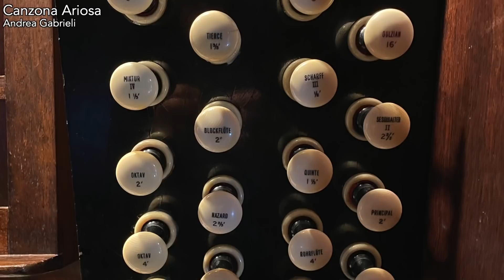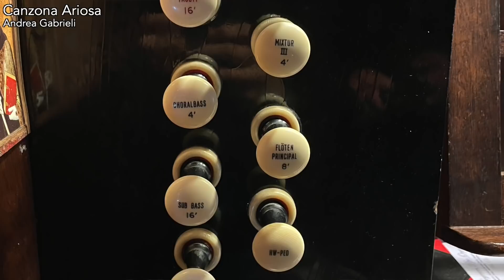We drove to Melbourne just to play pipe organs | SWELL VOX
A couple of months ago I planned a trip to visit Melbourne (for my birthday) to record something on an organ in the city. I'm so grateful to have been given access to St. Peter's Eastern Hill and St. Paul's Cathedral (links to organ specifications below). To make things more interesting, I thought we could make this a Swell Vox reunion with the Lee brothers who are at university there. In case you haven't noticed, the Swell Vox recordings have taken a little hiatus...so perhaps this is the video of the year! The visit was a semi-surprise as you'll discover. Tom came along for the trip too (unfortunately my brother, Andrew, couldn't come) and we got up to all sorts of antics. We hope you enjoy this video.

Many thanks to Rhys Arvidson, Philip Nicholls and Mark Slavec for allowing us access to the church and their fine instruments.